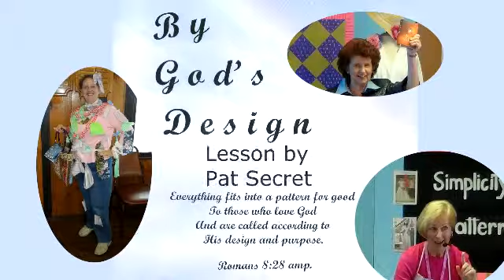"By God's Design" - Lesson 5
"The Perfect Fit" - Lesson given by Pat Secret. Skit by Renee Heinbuch with Linda Williams. Fifth in this year's Bible study series by the women of the Community Chapel of Melbourne Beach.